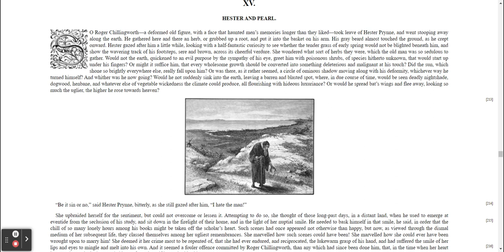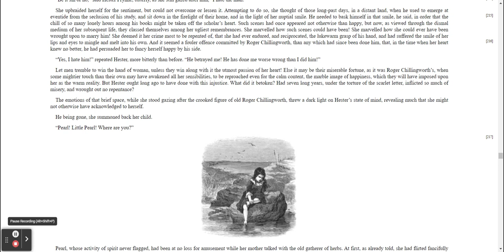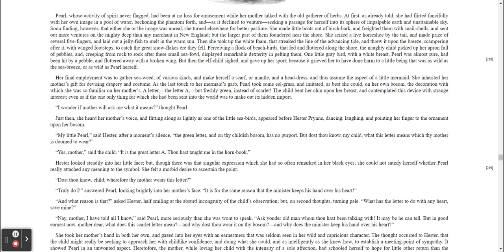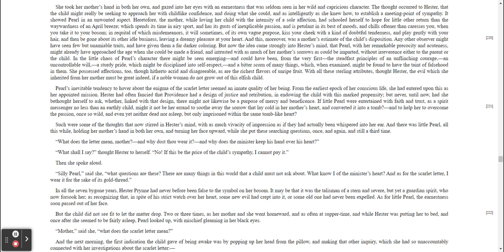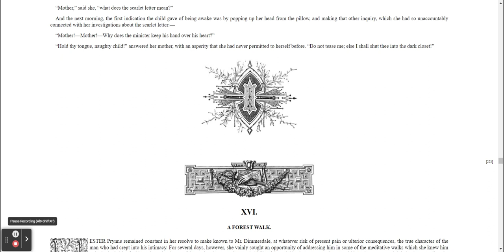The Scarlet Letter Ch 15 Hester and Pearl